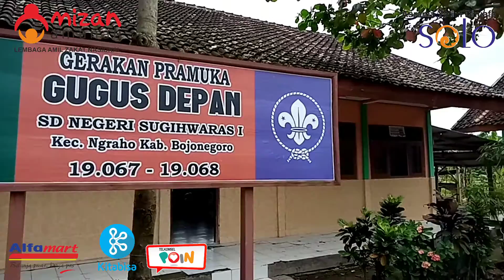'Peduli Pendidikan Pelosok Negeri" Penyaluran Bantuan Donatur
Keberadaan Yayasan Mizan Amanah sebagai Badan Amil Zakat Nasional (BAZNAS) yang berada di daerah melalui berbagai programnya membawa berkah bagi anak Yatim & Dhuafa, anak- anak sekolah, kaum disabilitas serta warga-warga disekitar.

Mizan Amanah melalui berbagai programnya Alhamdulillah telah menghadirkan beberapa program diantaranya program SEHATI (Kesehatan Generasi), program SPS (Santunan Putus Sekolah), serta program KEBUTUHAN SEKOLAH dengan pemberian sepatu, peralatan belajar dan  gadselget untuk pelajar di daerah-daerah pelosok.

Mereka berharap agar kedepan ada lagi program-program lainnya. Tentunya Mizan Amanah akan menjembatani para donatur serta mitra-mitra yang diantaranya adalah Alfamart untuk mendistribusikan berbagai bantuan melalui berbagai program-program yang sudah berjalan.